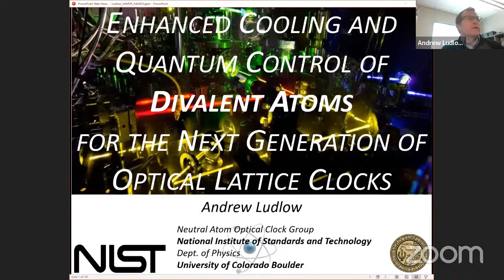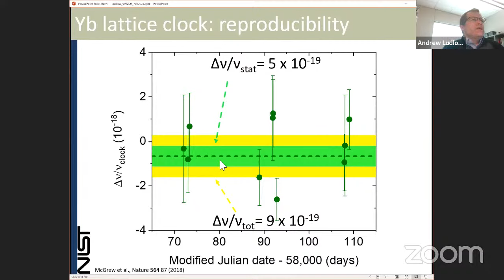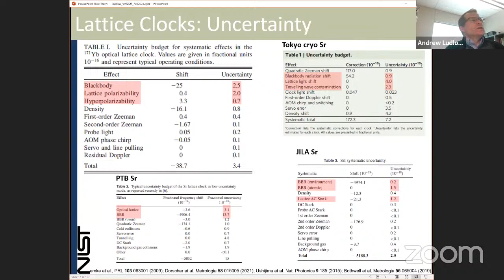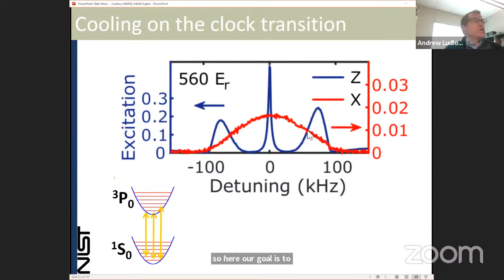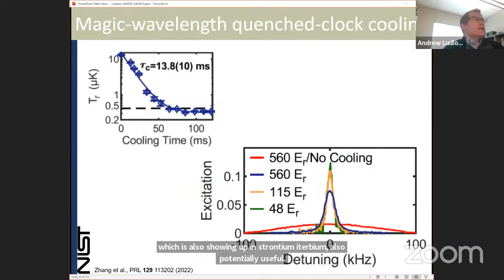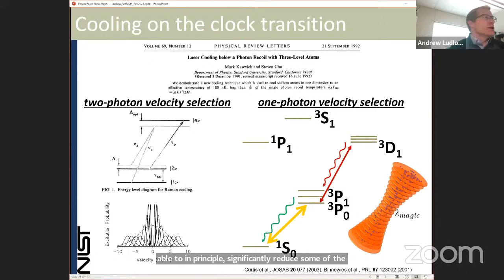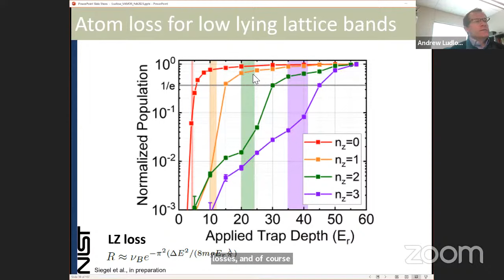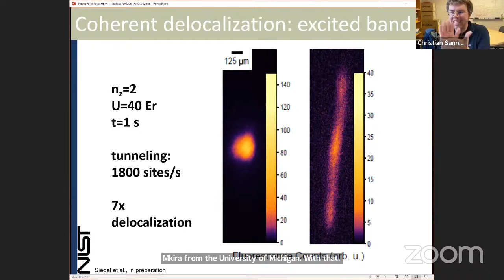VAMOS: Andrew Ludlow (NIST-Boulder)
Enhanced cooling and quantum control of divalent atoms for the next generation of optical lattice clocks